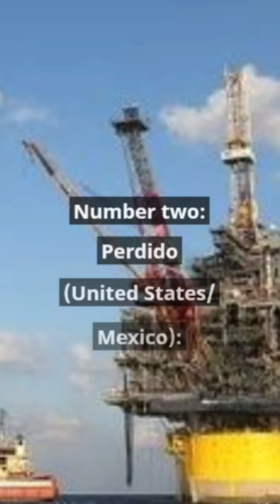3 Largest Oil Rigs in the world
In this captivating video, we bring you an exclusive look at the three largest oil rigs currently dominating the global oil industry.